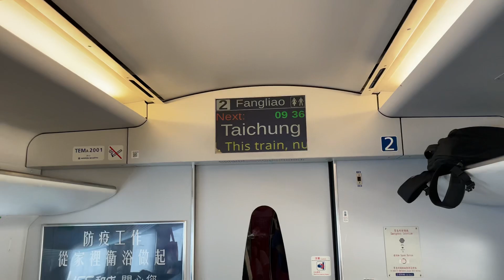111次普悠瑪自強號往枋寮進入台中到站播音(巧遇到@chenboxunyt )